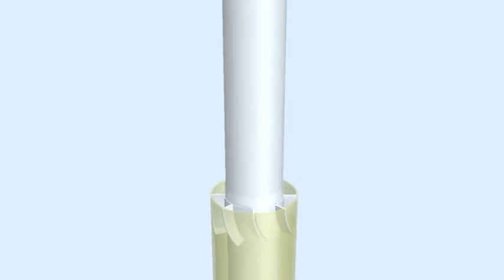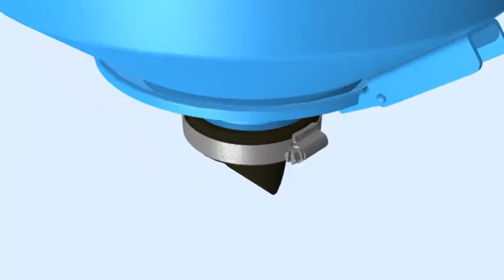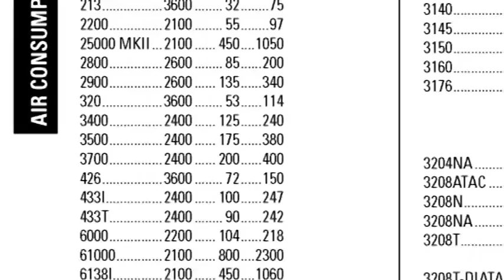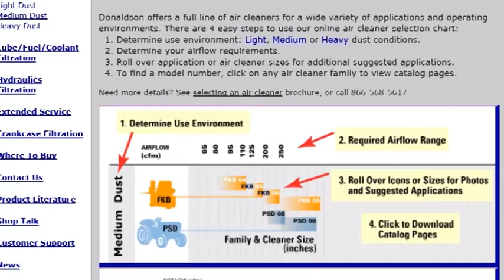Auswahl eines Donaldson-Motorluftfilters – Teil 1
Modul A2-A. Dieses Modul beschreibt Schritt für Schritt die Auswahl eines Donaldson-Motorluftfilters für Fahrzeuge, Maschinen oder Anlagen, die in Umgebungen mit leichter, mittlerer oder schwerer Staubbelastung zum Einsatz kommen. Donaldson beliefert die Industrie seit 1915 mit Luftansaugsystemen von erstklassiger Qualität.